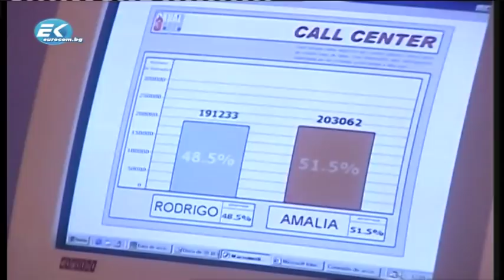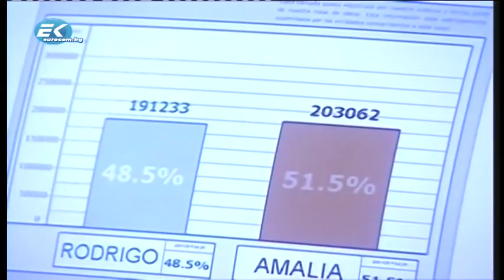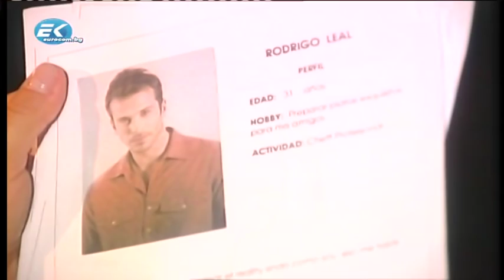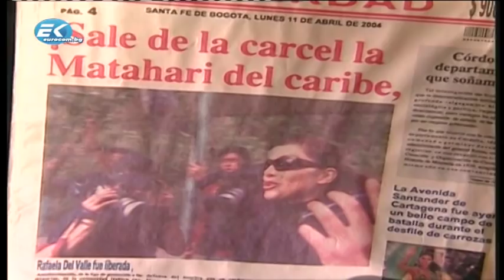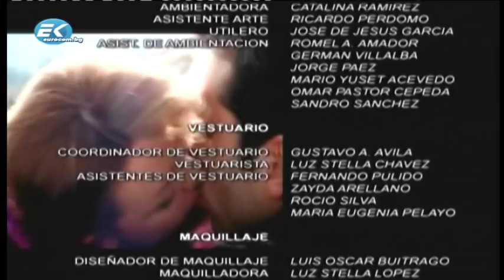Истинският Родриго | Епизод 25 | БГ Аудио | El auténtico Rodrigo Leal